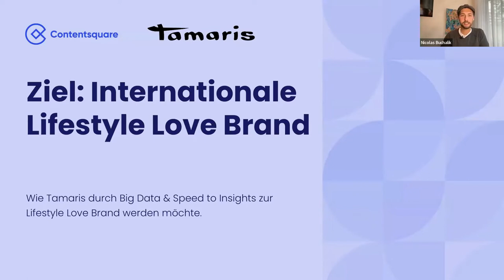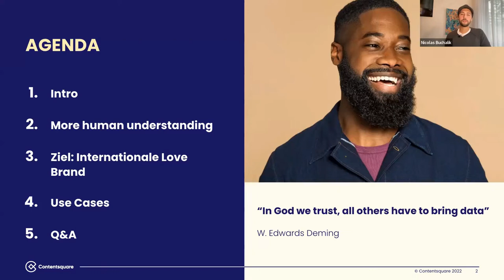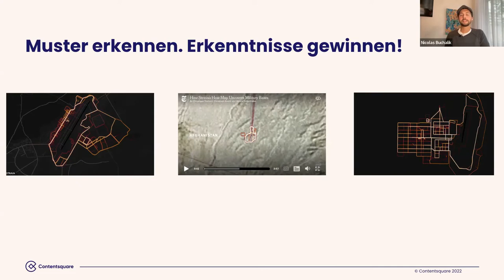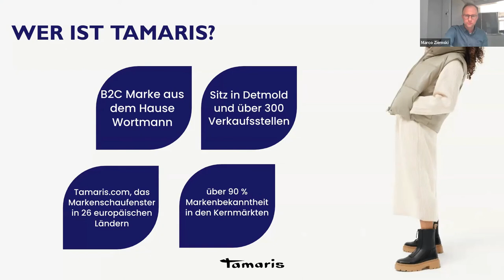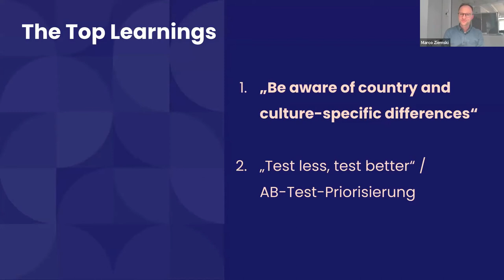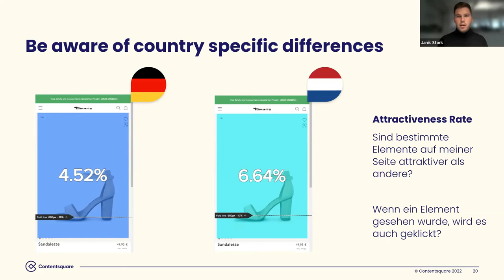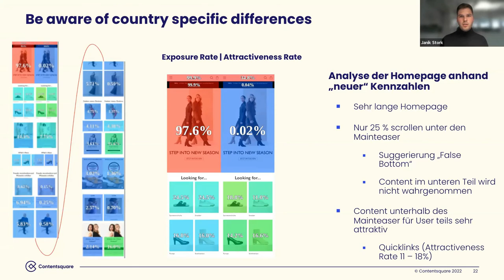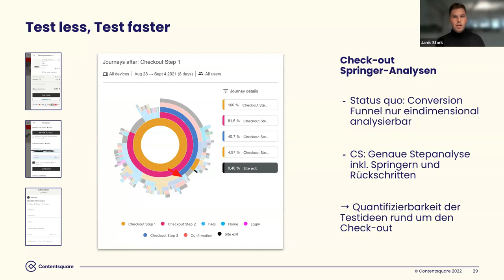Big Data & Speed to Insight: Wie Tamaris zur internationalen Lifestyle Love Brand werden möchte.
Big Data und Speed to Insight helfen der Schuh-Brand Tamaris bei der erfolgreichen Internationalisierung. 90 % Markenbekanntheit in den Kernmärkten wie Deutschland. Doch wie schafft es das Team um Marco Ziemski (Head of eCommerce) und Janik Stork (CX und Web Analytics Specialist) hervorragende Erlebnisse in 26 Länder zu skalieren?

In dieser OMR Masterclass sprechen Marco und Janik darüber, wie sie an die Internationalisierung herangehen und welche länderspezifischen Unterschiede ihnen in der Analyse mit Contentsquare bereits aufgefallen sind. So viel vorneweg: Das online Verhalten ändert sich von Land zu Land!

Nachdem sich Marco und Janik vorstellen, sprechen wir ein wenig über Tamaris und wie die Brand funktioniert.

Danach gibt es eine kurze Einführung, wie Contentsquare Big Data denkt und warum der Ansatz Kunden und Unternehmen näher zusammenbringt.

Es folgt eine tiefergehende Erklärung der Internationalisierungsstrategie von Tamaris.

Am Ende teilt Janik die bisherigen Erfahrungen und Learnings. Zum einen sollte man sich der länderspezifischen Verhaltensweisen bewusst sein und kennen. Zum anderen clever A/B Test Priorisieren nach dem "Test less but better" Prinzip.